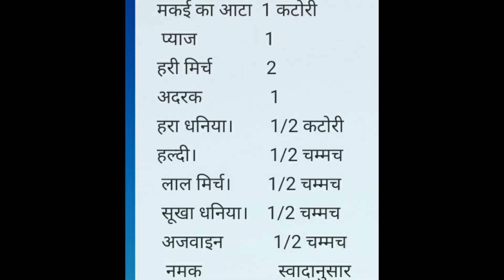Rajasthani Rasoi मक्के के आटे के थेपले /चीले | Winter Recipe | Rajasthani Traditional Recipe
Rajasthani Rasoi# मक्के के आटे के थेपले